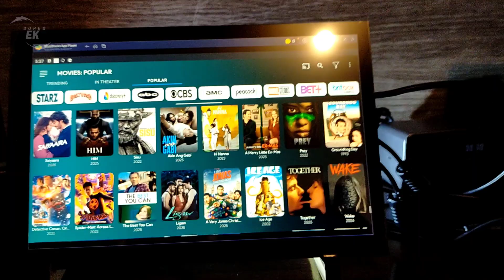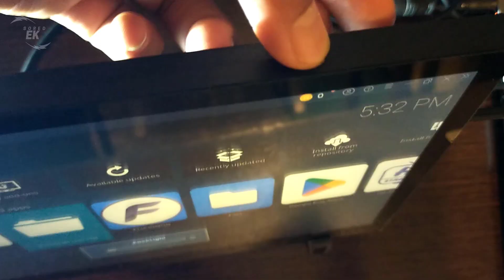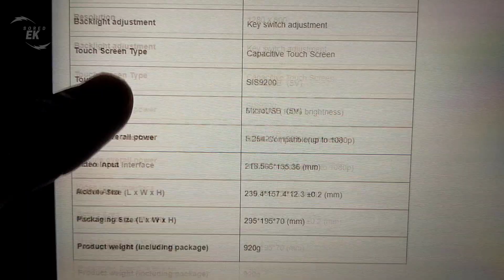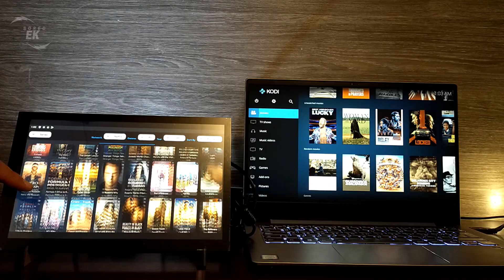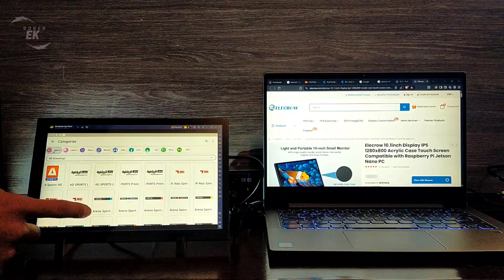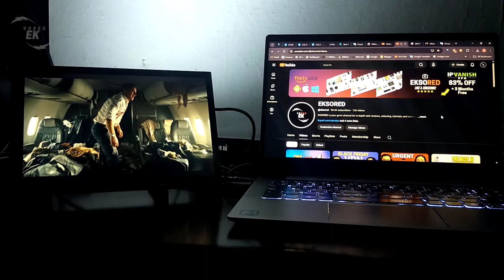Best Budget Portable IPS Touchscreen for PC, Raspberry Pi & Jetson - Elecrow 10.1" Display Review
Looking for a portable 10-inch IPS touchscreen monitor that works with PC, Raspberry Pi, Jetson Nano, and more? Today, I’m reviewing the Elecrow 10.1” 1280×800 Touch Display, testing its design, features, touchscreen performance, and overall build quality.

This monitor supports 5-point touch on Windows, single-touch on Raspberry Pi OS, and offers plug-and-play HDMI connectivity. With a crisp 1280×800 IPS panel, adjustable backlight, and a lightweight design, it’s perfect for maker projects, portable setups, coding, entertainment, and media.

🔥 Big Tech Deals on Amazon!

Devices i use in this video:
Lenovo Laptop
Logitech M240 Mouse

EKSORED